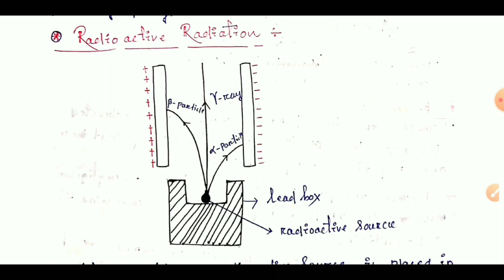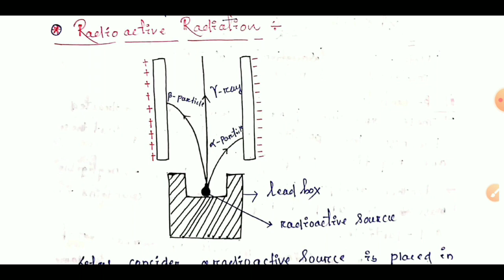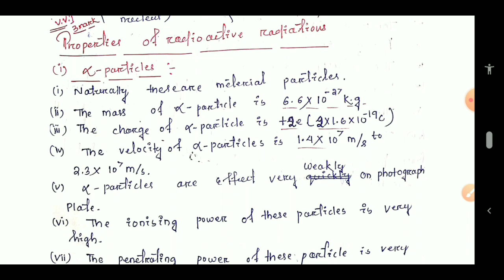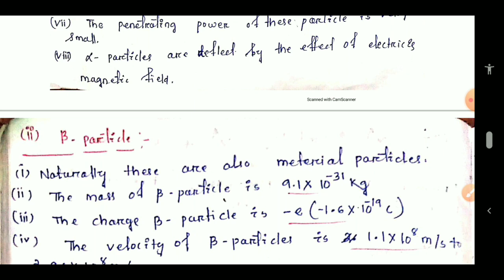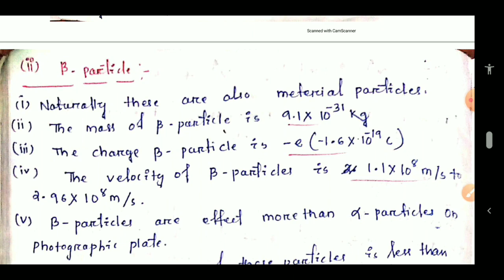PHY-XII-8-2.5- NUCLEI || RADIOACTIVE RADIATIONS AND THEIR PROPERTIES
CHSE-ODISHA,PHYSICS,UNIT-8,ATOMS AND NUCLEI- RADIOACTIVE RADIATIONS AND THEIR PROPERTIES